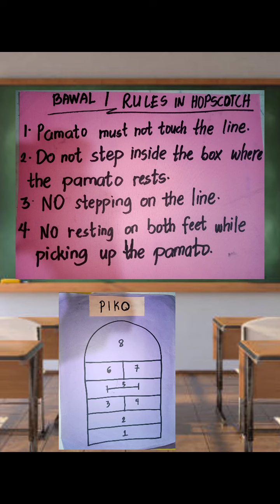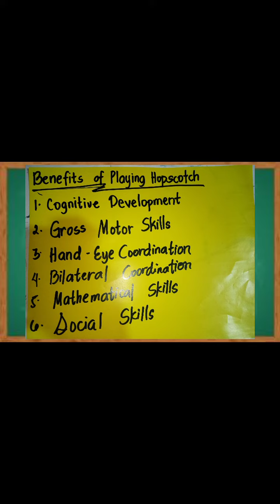LARO NG LAHI (Larong Piko) or Hopscotch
TEG 115